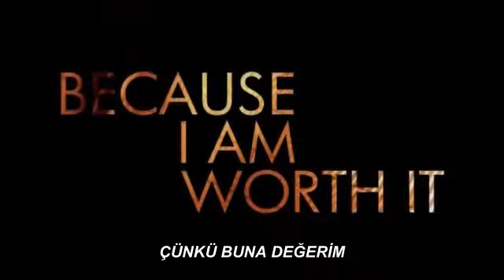Lea Michele - L'oreal Paris Reklam Çekimi (TR Altyazılı)